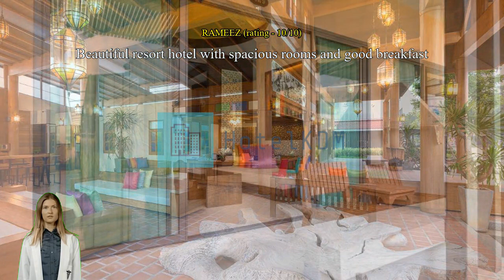Review Naina Resort & Spa (SHA Plus+)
Naina Resort & Spa (SHA Plus+)

Whatever your reason for visiting Phuket, Naina Resort & Spa (SHA Plus+) is the perfect venue for an exhilarating and exciting break away.
The superior services and facilities offered at Naina Resort & Spa (SHA Plus+) will make for a memorable stay. To help pre-arrange your arrival and departure, airport transfer services can be booked before you even check in. Your explorations of Phuket can be assisted with taxi, car hire and shuttle services available.
Parking is provided free of charge for guests. You'll have no problem planning out your days and transportation needs with front desk services including concierge service, express check-in or check-out, luggage storage and safety deposit boxes. The hotel's tours can even help you book tickets and reservations for entertainment and explorations. Wear your favorite outfits again and again thanks to the dry cleaning service and laundry service offered at Naina Resort & Spa (SHA Plus+).
In-room conveniences such as room service and daily housekeeping will make staying in a great choice. The hotel is entirely non-smoking. Smoking may only take place in restricted designated areas.
Guests are guaranteed a comfortable stay while at Naina Resort & Spa (SHA Plus+). To enhance your stay, some rooms at the hotel come with blackout curtains and air conditioning. The specially-designed rooms at Naina Resort & Spa (SHA Plus+) offer a layout option like a balcony or terrace. The hotel's in-room entertainment is second to none, with television and cable TV provided to guests in select rooms.
You may be assured to know that a refrigerator, bottled water, instant coffee and instant tea are available in some select rooms. You can stay fresh and clean with a hair dryer, toiletries, bathrobes and towels provided in some of the guest bathrooms.

Wake up with no worries at Naina Resort & Spa (SHA Plus+), where breakfast can be provided in house. What's better than a good cup of coffee? Start every vacation day at the hotel with an energizing cup of quality coffee. Throughout your stay, choose from a variety of delicious dining options at the hotel. Once there, be sure to check out bar for some in-house nighttime fun.
Never let a day go wasted when you're at Naina Resort & Spa (SHA Plus+) with all the activities and facilities provided. Warm up at the end of the day with a visit to the massage, spa and sauna. The many offerings at Naina Resort & Spa (SHA Plus+) ensures you'll have plenty to do during your stay. No vacation is complete without a refreshing jump into the pool. The poolside bar at Naina Resort & Spa (SHA Plus+) gives you a great reason to spend more time in your swimsuit.
With the hotel's fitness facility, you can either get in your daily workout, or just sweat out your jet lag. No need to go anywhere after dinner -- play with friends or family at the shared lounge and TV area.

With its convenient location, the hotel offers easy access to all Phuket has to offer. Sometimes the best vacation days are spent doing nothing. With Patong Beach located 1.0 km away, you can turn a sunny day into a perfect chill out with sand and surf. You're sure to want to visit Big Buddha Phuket located 7.7 km away, among the most sought-after photographs for anyone visiting Phuket.